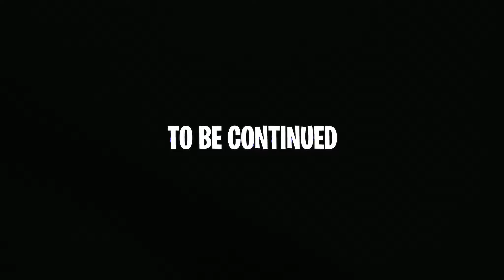I AM TAKING BACK TO BACK L's! | Like A Dragon: Infinite Wealth #4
🔴TWITCH STREAMS Daily
📺YouTube Content Daily
👍Like The Video To Supoort The Channel